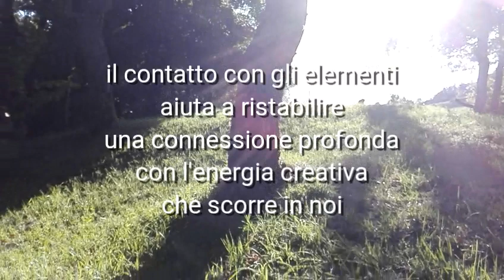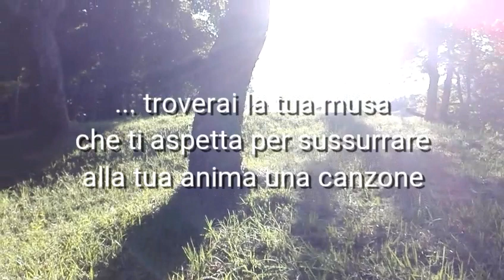Disegno intuitivo nel bosco...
La Natura è fonte infinita di ispirazione.
Il contatto con gli elementi aiuta a ristabilire una connessione profonda con l'energia creativa che scorre in noi...